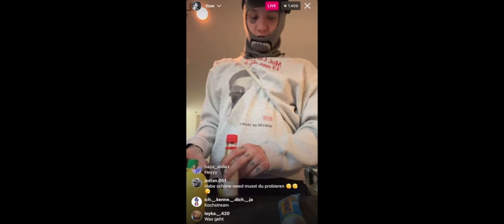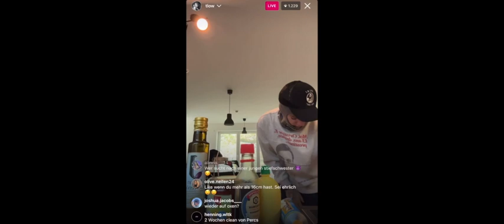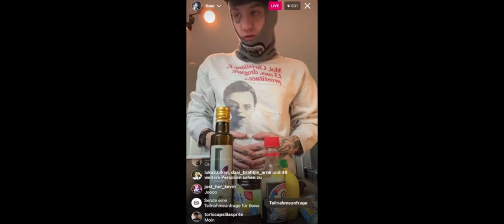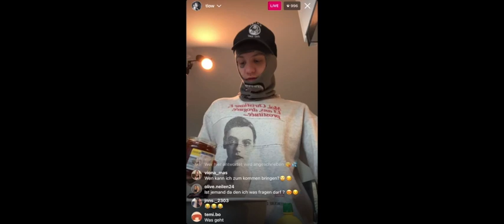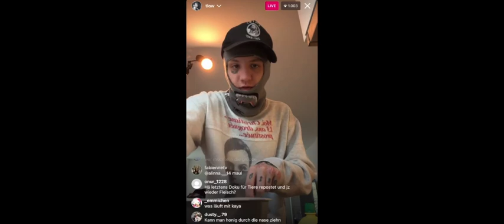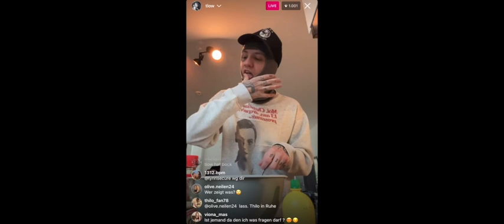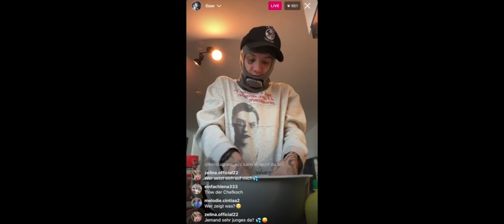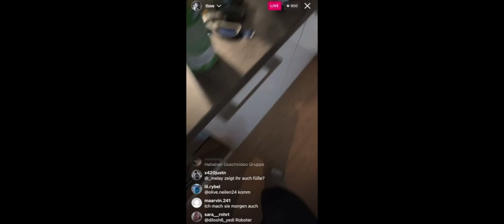TLOW SEIN CHICKEN WINGS REZEPT 🍗🍟 IM LIVESTREAM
In diesem Video zeigt T-Low wie er seit er 11 Jahre alt ist Chicken Wings mariniert.

Chicken Wings Marienade Zutaten:
Honig
Zitronensaft
Olivenöl
Sojasoße
Senf